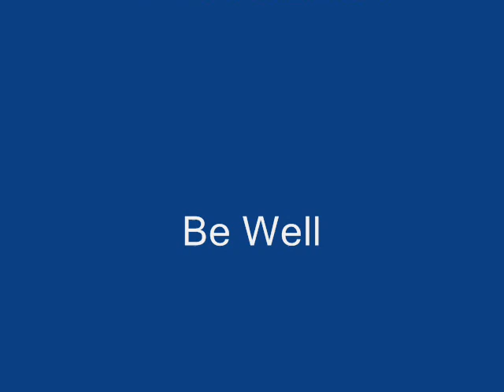Mojocaster.com - Dr Z Mini Z & Fender Buddy Guy strat review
Mojocaster.com: Fender Buddy guy w/ Gold Lace Sensors... Dr Z Mini Z amp... A bad straw hat, just because... hot damn :)